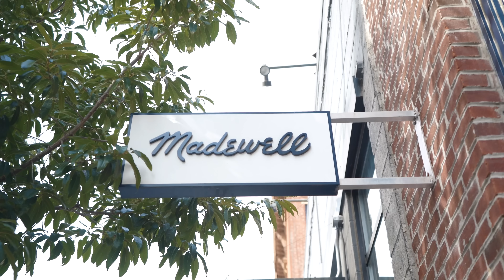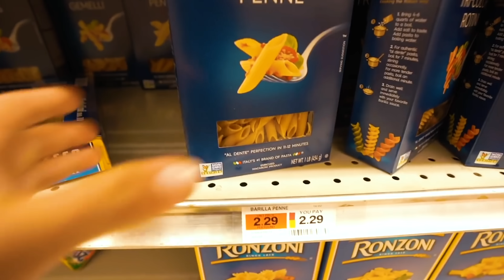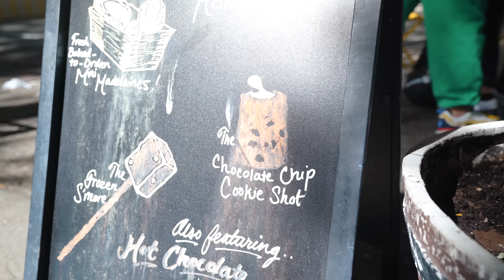Living in NYC: Expectations VS Reality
The expectations vs reality of living in New York City

Check out Madewell for expertly crafted  jeans and easy essentials that you’ll want to wear every day.
NYC20 to receive $20 off your next pair of jeans!